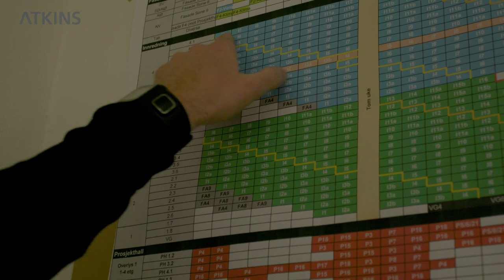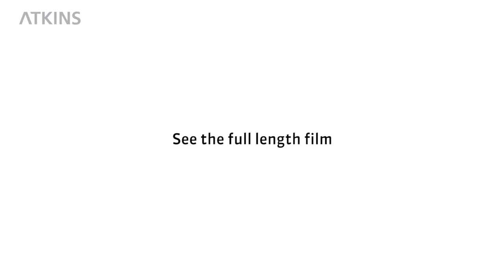Atkins Norway – Lean and Agile approach to Bergen Art and Design School – short version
Take a look at our 3 minute exploring how Atkins’ Norway team have applied a Lean and Agile approach to the design and construction of the Bergen Art and Design School.